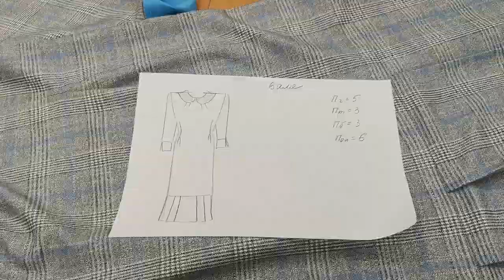Повседневное платье в клетку. Галина Коломейко. Курсы кройки и шитья в Москве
Работа накладывает свои требования к одежде. У кого-то униформа, кто-то весь день в движении.
Валя - экономист. Значит платье не должно мяться. Его не нужно поправлять и одергивать, достаточно свободное и простое в уходе.
Выбрали ткань и фасон.
Повседневное платье с длинным рукавом.
Полуприталенный силуэт.
Вытачка переведена в 2 защипа из горловины.
На талии полувытачки, т.е.  вытачка застрочена до уровня талии, а ниже открывается в мягкую складку.
Выбор в пользу полувытачек из-за особенностей фигуры. Молния в боковом шве.
Складки на юбке.
Манжеты и воротник из отделочной ткани.
Ткань мягкая вискоза с синтетической добавкой, приятная на ощупь.